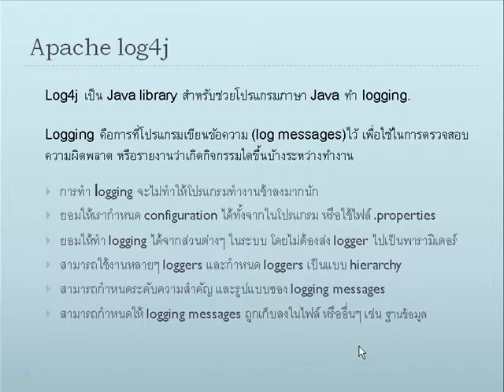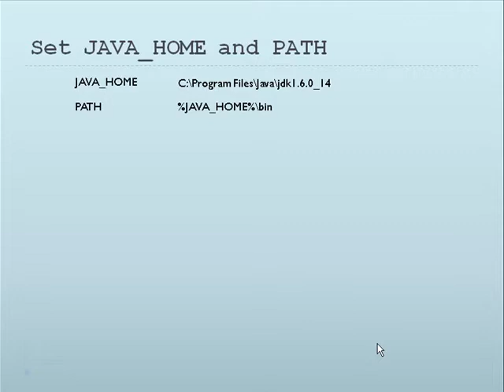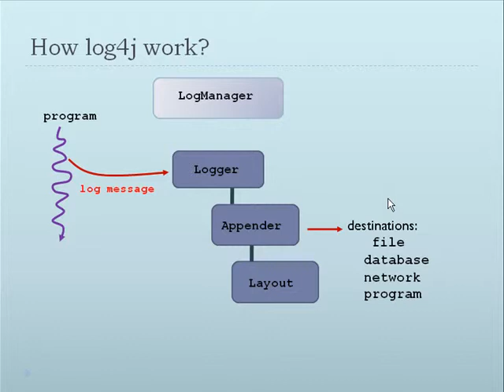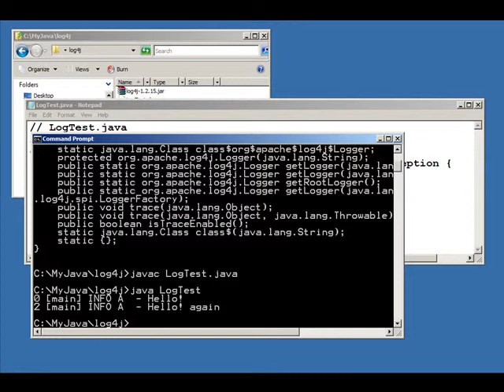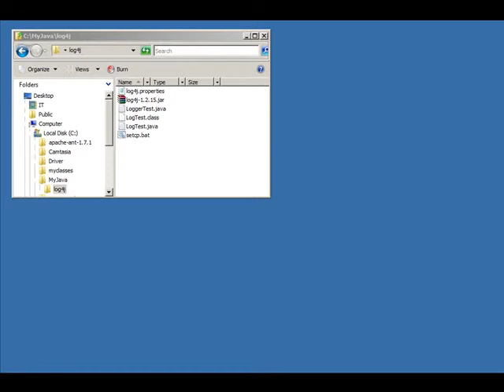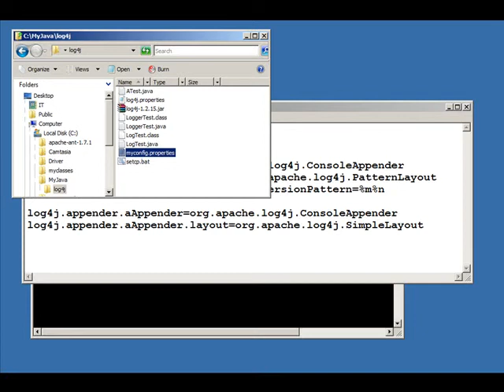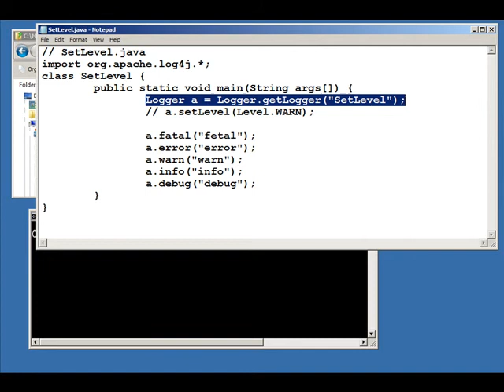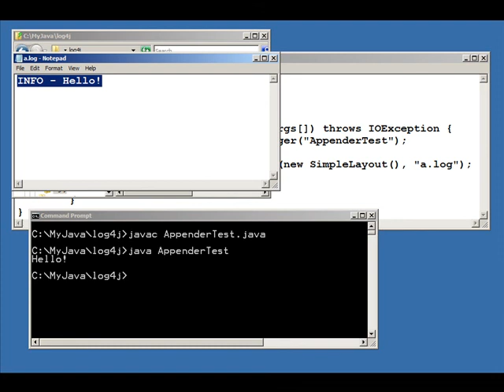Logging with Log4J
Video Training: Logging with Log4J by Dr.Werasak Suengtaworn